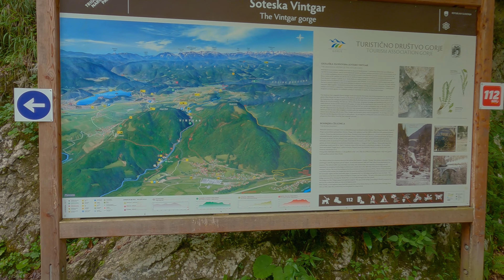THE VINTGAR GORGE | Bled - Slovenia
Welcome, dear viewers, to an incredible adventure through the mesmerizing beauty of Vintgar Gorge in Bled, Slovenia!

Prepare to be captivated as we embark on a virtual journey through one of Slovenia's most breathtaking natural wonders. Join me as we explore the enchanting Vintgar Gorge, where nature's raw power has carved a spectacular path through the verdant landscape.

Vintgar Gorge, located near the charming town of Bled, is a true hidden gem. As we venture into this stunning natural wonderland, we'll witness the extraordinary forces of the Radovna River, which has sculpted the gorge over thousands of years, creating an awe-inspiring display of cascading waterfalls, emerald pools, and towering rock formations.

The sheer beauty of Vintgar Gorge will leave you speechless. Immerse yourself in the tranquility as we walk along the wooden walkways that meander through the gorge, offering unrivaled views of the crystal-clear river below. Be prepared to be surrounded by lush greenery, moss-covered cliffs, and the soothing sound of rushing water, creating a serene atmosphere that feels like stepping into a fairytale.

Throughout our journey, you'll have the opportunity to connect with nature on a profound level. Breathe in the fresh forest air, listen to the melodies of birds chirping, and feel the cool mist from the cascades on your skin. Vintgar Gorge offers a respite from the hectic pace of everyday life, allowing you to immerse yourself in the wonders of the natural world.

As we progress deeper into the gorge, you'll encounter the iconic Šum Waterfall, a magnificent natural spectacle that showcases the untamed power of nature. The sight of the water cascading down from great heights, enveloped by the gorge's majestic walls, will leave an indelible mark on your memory.

I want to express my heartfelt gratitude for joining me on this virtual exploration of Vintgar Gorge. I hope this video has transported you to this breathtaking destination and instilled a sense of awe and wonder within you. If you enjoyed the experience, I kindly ask you to give this video a thumbs up and subscribe to my channel, ensuring you won't miss any upcoming content that will take you on more captivating journeys.